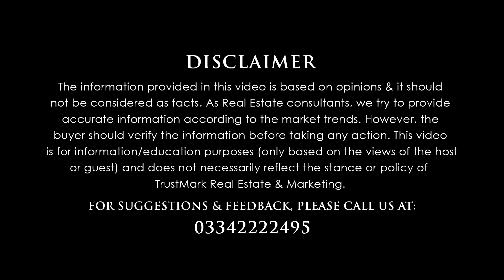New City Paradise 3.5 Marla: Payment Plan, NOC, Latest Development, Site Visit, Latest Update 2023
New City Paradise is a 4,256 Kanal PHATA-approved housing society developed by developers of New City Wah and located at the 330-feet GT Road, adjacent to the CPEC Route and Burhan Interchange, and M-1 Motorway. Trustmark is pleased to offer this amazing investment opportunity at the best rates on a first-come-first-serve basis.

citi housing kharian latest update